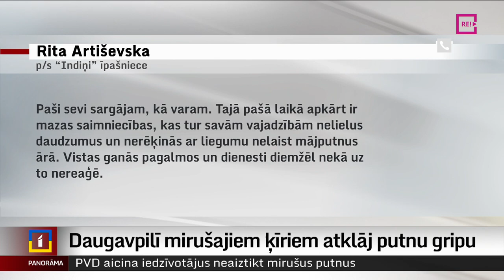Daugavpilī mirušajiem ķīriem atklāj putnu gripu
Putnu gripa, kas plaši plosās Rietumeiropā, postu savvaļas putnu vidū nesusi arī Latvijā. Daugavpilī masveidā bojā gājuši lielie ķīri. Šodien Pārtikas un veterinārās dienests saņēmis analīžu rezultātus – putni ir miruši gripas vīrusa dēļ. Parku, kur atrasti mirušie putni, pašvaldības policija norobežo un iedzīvotāji tiek aicināt tam netuvoties. Tupina Dinija Jemeļjanova.